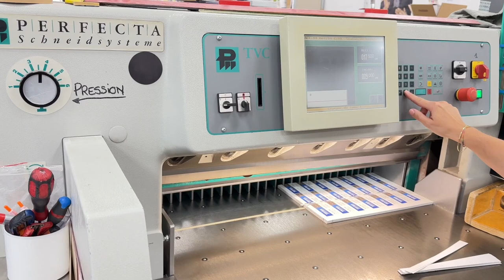PERFECTA 921 TVC guillotine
Brand : PERFECTA
Model : 92 TVC
Year : 2006
Specifications :
Air table
2 side tables
2 knives
Photo cells
Program